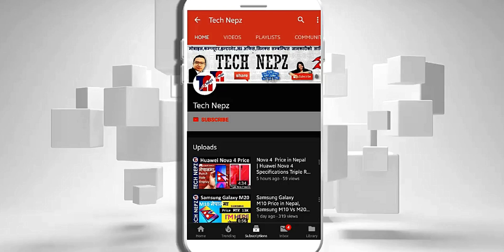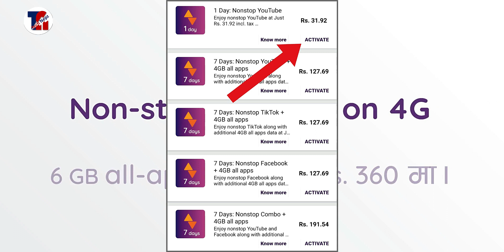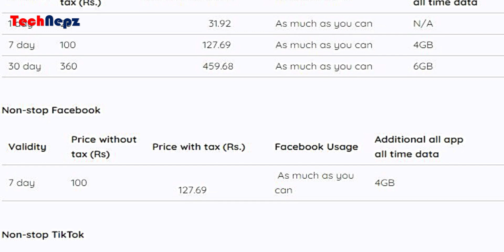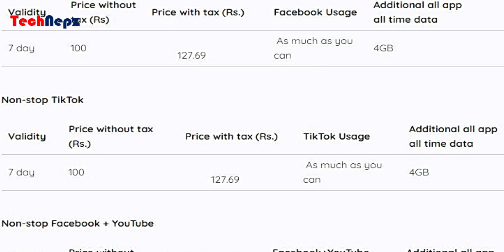Ncell Non-Stop Data Pack Offers: Youtube, Facebook & Tiktok Unlimited Internet Experience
Ncell Brings Nonstop Offers for TikTok, YouTube, and Facebook | Ncell Nonstop Offers With this nonstop offer, Ncell customers can subscribe to their favorite app-based data pack to enjoy nonstop access for the validity period of their choosing. Ncell Offer freedata technepz technews सथिहरु यो भिडियोको बारेमा कुनैपनि सल्लाह / सुझाव अथवा कुनै प्रश्न छन् भने कमेन्ट गर्नुहोला, यदि तपाईंलाई भिडियो मन परेमा like, Share or Comment गर्नु होला अनि एस्तै जानकारी मुलक भिडियो लागि यो च्यानललाई Subscribe गर्नु होला, धन्यवाद